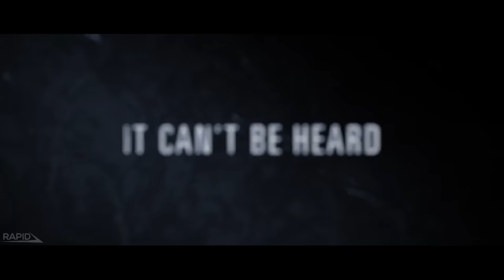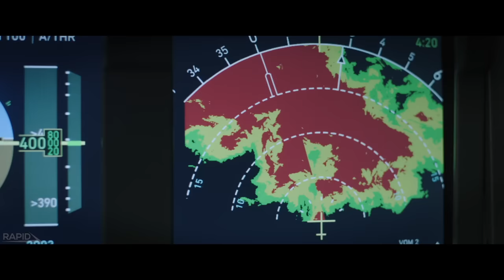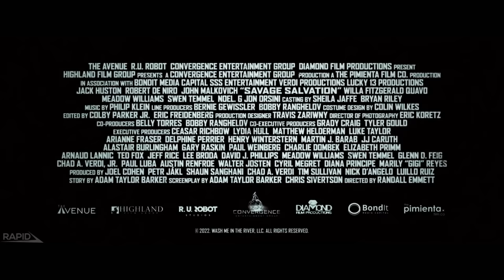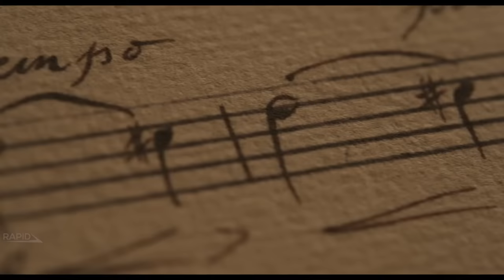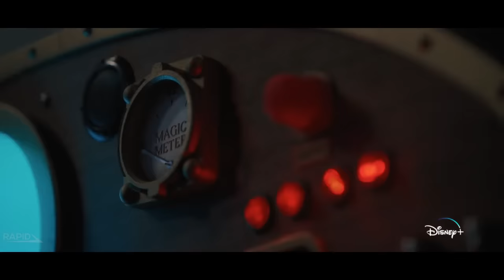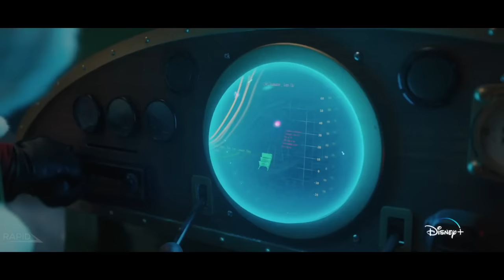NEW MOVIE TRAILERS (2022 - 2023)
Upcoming Movies That can be found in this Trailer Compilation:

00:00 - 00:04 NEW MOVIE TRAILERS (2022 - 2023)
00:04 - 02:23 Mindcage Trailer (2022)
02:23 - 04:18 Presence Trailer (2022)
04:18 - 06:29 Spirited Trailer (2022)
06:29 - 09:07 Plane Trailer (2023)
09:07 - 10:40 Freeze Trailer (2022)
10:40 - 12:55 Savage Salvation Trailer (2022)
12:55 - 14:29 Red Ghost Trailer (2022)
14:29 - 16:51 Chevalier Trailer (2022)
16:51 - 18:54 The Santa Clauses Trailer (2022)
18:54 - 21:47 The Accursed Trailer (2022)